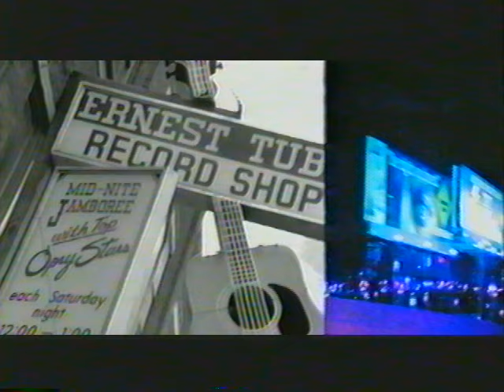Live at the Bluebird Cafe #111 Larry Cordle Carl Jackson Jerry Salley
Season one episode 11.  As always, the 12-seconds of black scattered throughout are where commercial breaks originally aired.